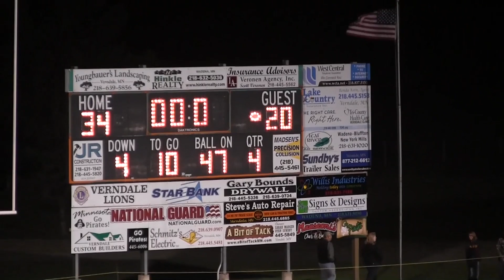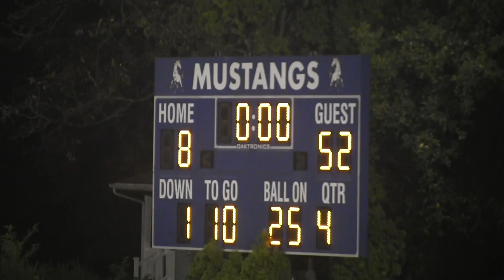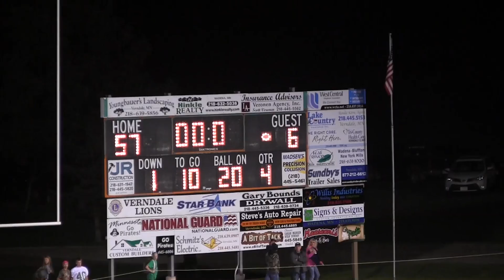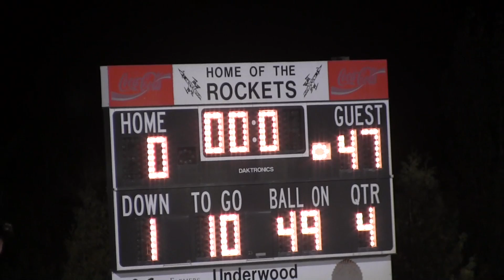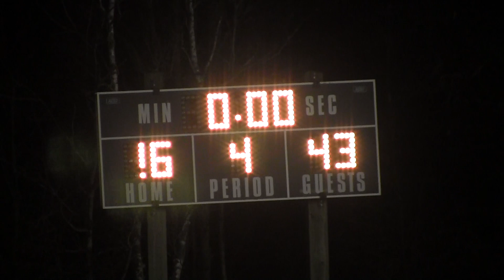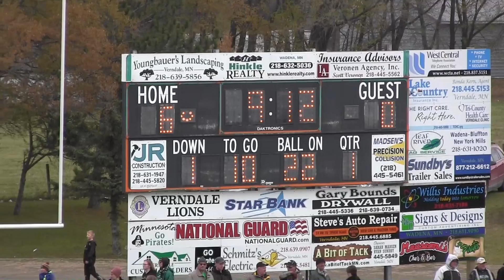Mack Jones Season Highlights (Junior Year 2016)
Mack Jones
Verndale Junior QB/LB/DB
5'11" 185 lbs